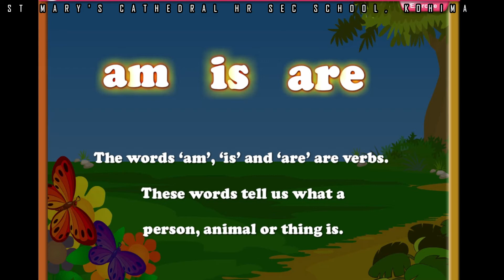GRAMMAR CHAPTER 16 CLASS 3